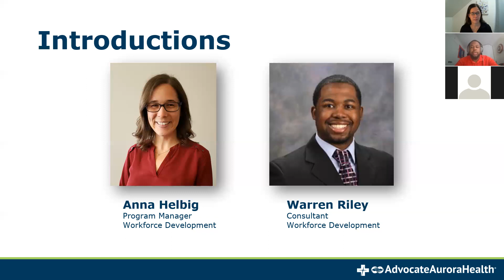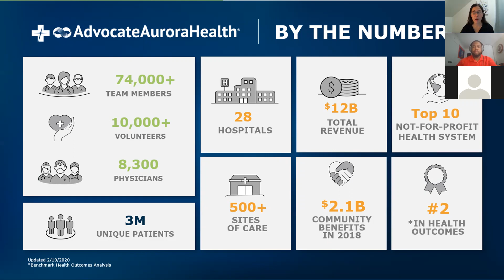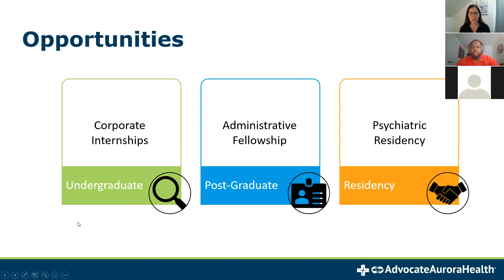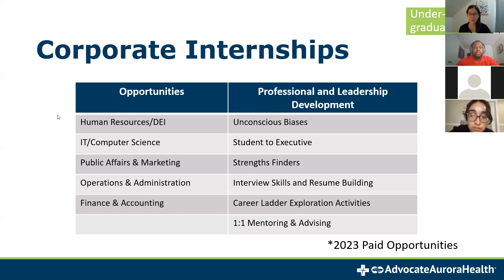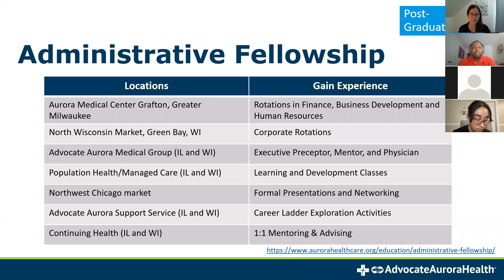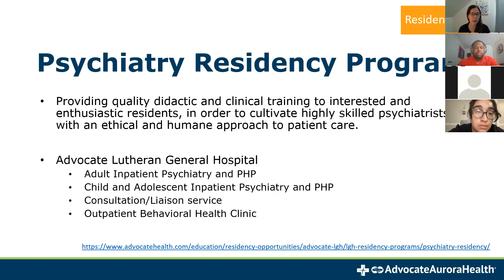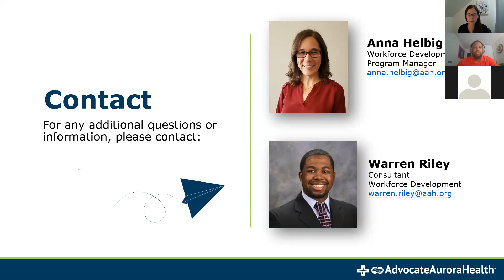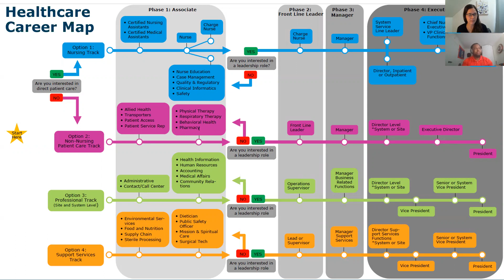Advocate Aurora Health Info Session - Opportunities for College Students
This info session was part of the College Healthcare Opportunity Showcase & Networking Event that occurred on December 16th, 2021